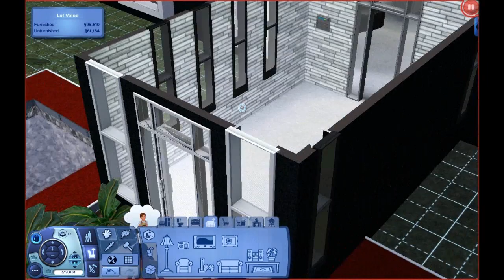Let's Play: The Sims 3 Generations (Part 63) - Kicking Gnomes w/ Commentary